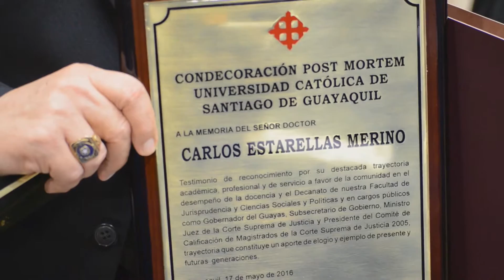BNC Programa 27 - Sesión Solemne 54 años UCSG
La Universidad Católica de Santiago de Guayaquil celebró sus 54 años con una sesión solemne